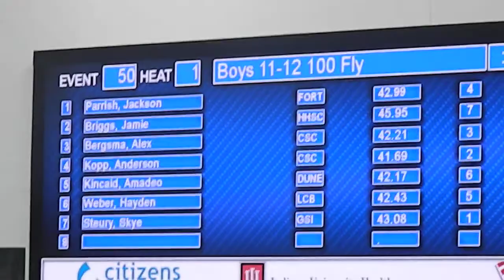2018 - 07.28 100 Fly LCM, Deo swims in 1:20.72 at IUPUI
Deo swims the 100 Fly LCM in 1:20.72 on July 28, 2018 at IUPUI (Age Group State)